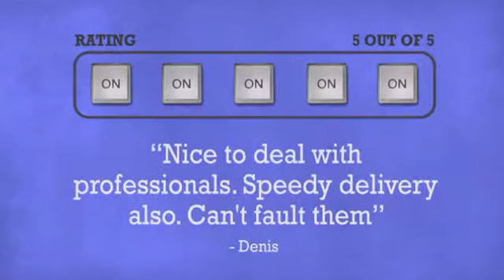Reloop RMP-1 Scratch Mk2 - DJkit.com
For more information on the Reloop RMP-1 Scratch Mk2 and to purchase from DJkit.com